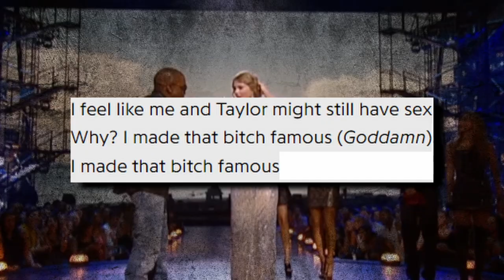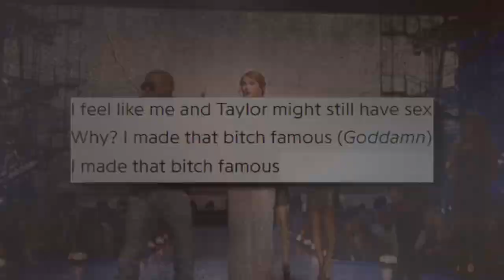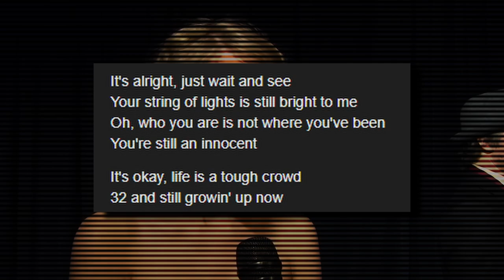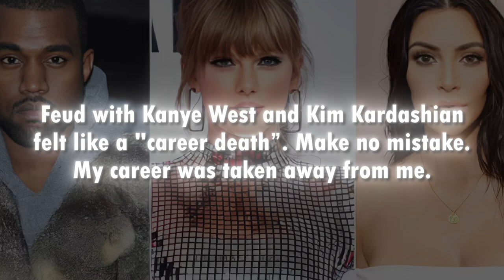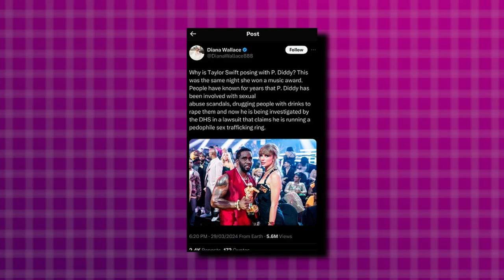Taylor Swift EXPOSES Diddy And Kanye West..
In this video, we will talk about Taylor Swift accusing Kanye West and P Diddy for committing evil crimes